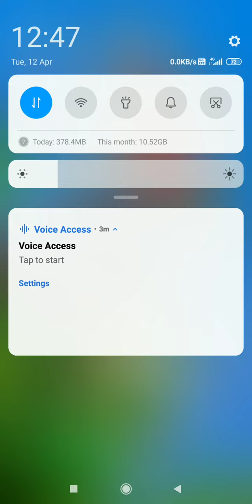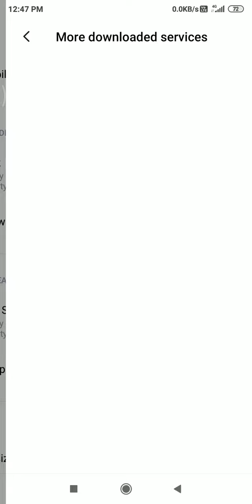How to control our device with our voice/description cheak /apne aavaz se mobile ko kaise chlaye#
Bhot jaldi download karlo Aisa mauka baar
baar nahi milega

how to how to how to how to how to

download aap 30₹ bonus paoge lekin uske pahle aapko 1₹ game me earn karna hoga

app link.